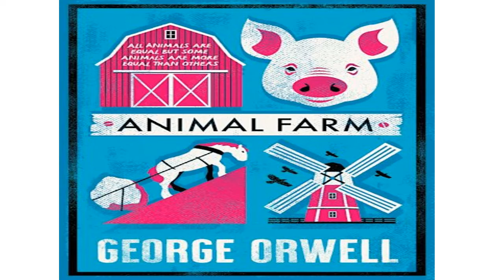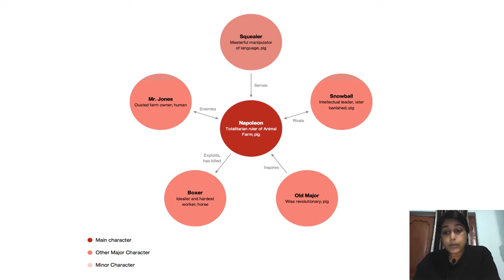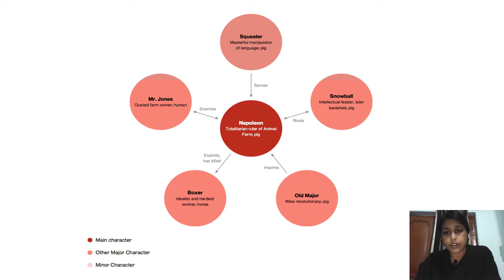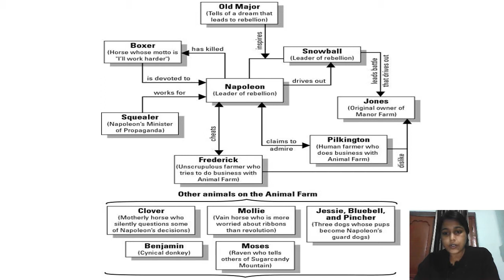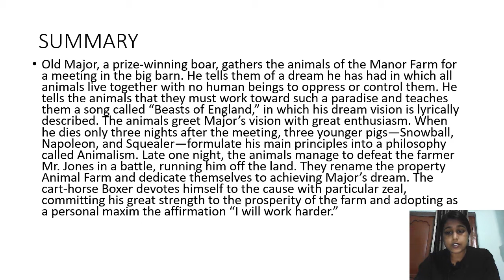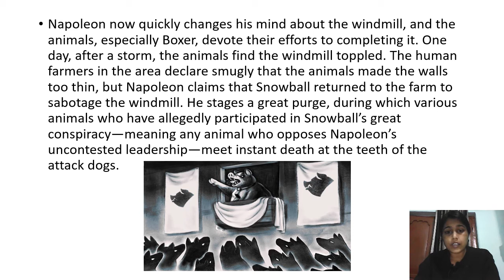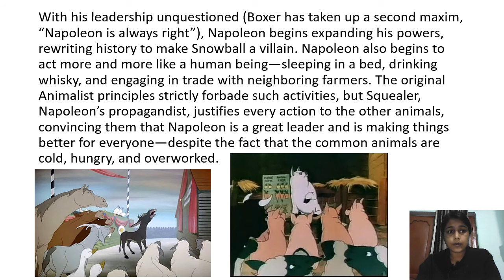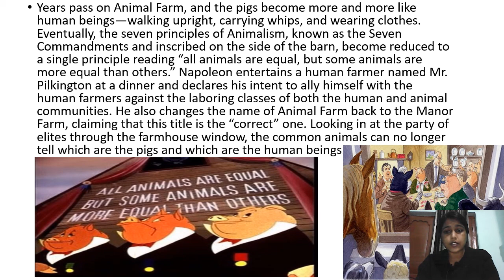ANIMAL FARM BY GEORGE ORWELL CHARACTERS AND SUMMARY IN HINDI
Animal Farm is a satirical allegorical novella by George Orwell, first published in England on 17 August 1945. The book tells the story of a group of farm animals who rebel against their human farmer, hoping to create a society where the animals can be equal, free, and happy. Ultimately, the rebellion is betrayed, and the farm ends up in a state as bad as it was before, under the dictatorship of a pig named Napoleon.

According to Orwell, the fable reflects events leading up to the Russian Revolution of 1917 and then on into the Stalinist era of the Soviet Union.

Time magazine chose the book as one of the 100 best English-language novels (1923 to 2005); it also featured at number 31 on the Modern Library List of Best 20th-Century Novels, and number 46 on the BBC's The Big Read poll.